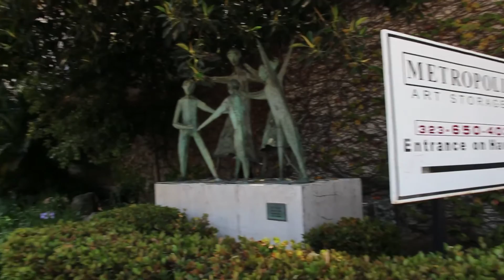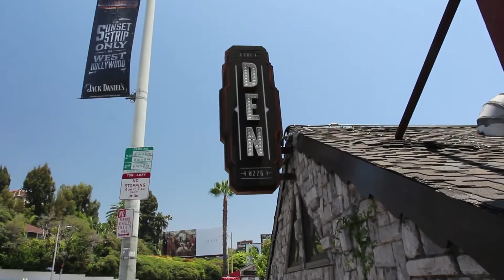Sunset Boulevard, Part 21: Laurel Cyn. Blvd. To Sweetzer Ave. "The Strip" West Hollywood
The Sunset Strip is the name given to the mile-and-a-half stretch of Sunset Boulevard that passes through West Hollywood, California. It extends from West Hollywood's eastern border with Hollywood at Havenhurst Drive, to its western border with Beverly Hills at Sierra Drive. The Strip is probably the best-known portion of Sunset, embracing boutiques, restaurants, rock clubs, and nightclubs that are on the cutting edge of the entertainment industry. It is also known for its trademark array of huge, colorful billboards.